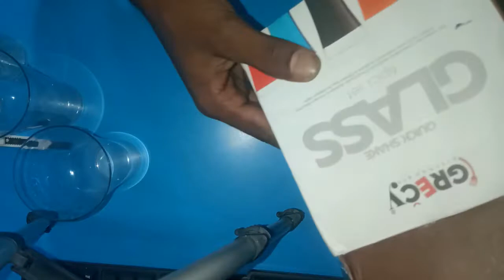6 GLASS UNDER 150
TO ORDER THIS PRODECT